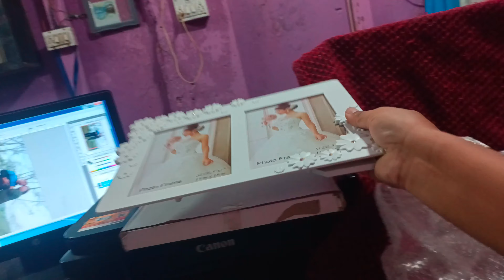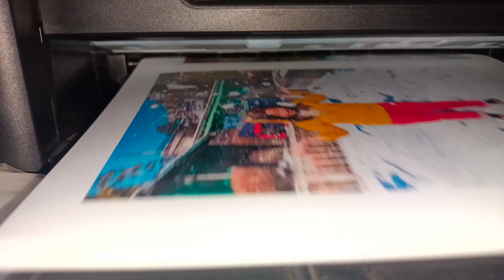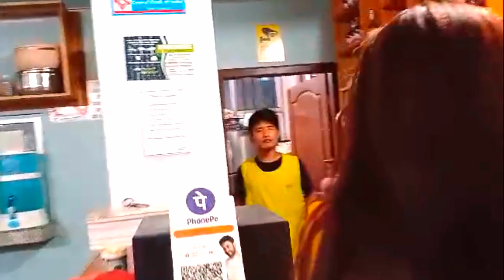SURPRISE BIRTHDAY PARTY FOR WIFE